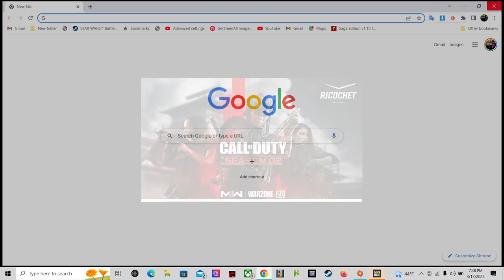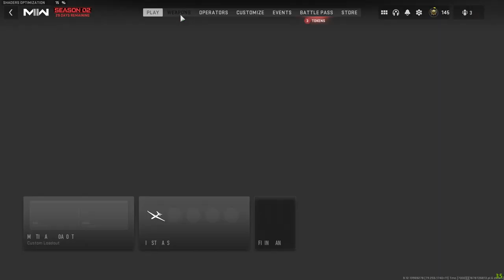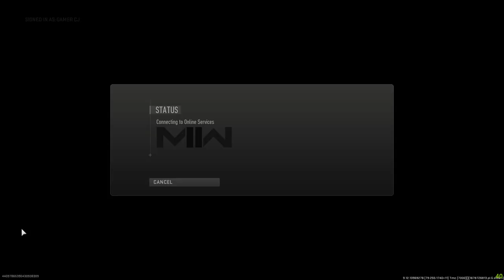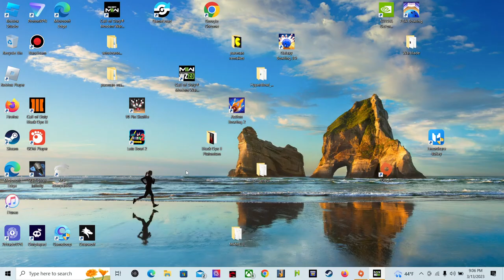monday night mw2 and dmz